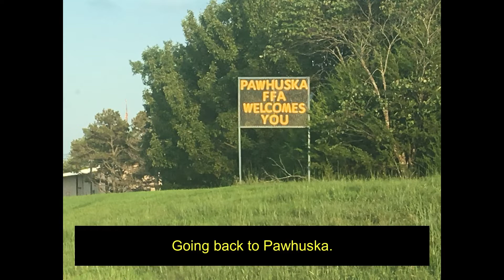Drummond Ranch Entrance And Vehicle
I visited the entrance/marker for the Drummond Ranch in Osage County, Oklahoma.

On the same day, a Drummond Ranch truck was parked by The Mercantile in downtown Pawhuska.

Also follow Beeline Bennett on Instagram.

Please keep emails channel related.  Thank you.